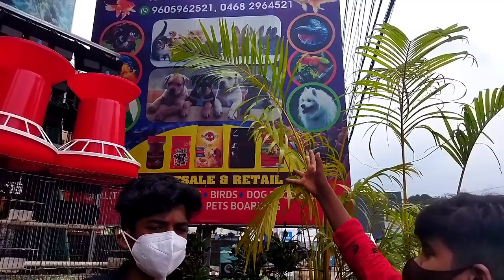How to make a birds cage in an old water tank|Birds cage making video in malayalam